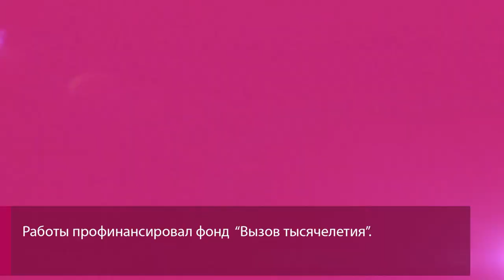Разбитая дорога и пыль вызывает беспокойство жителей села Гореловка